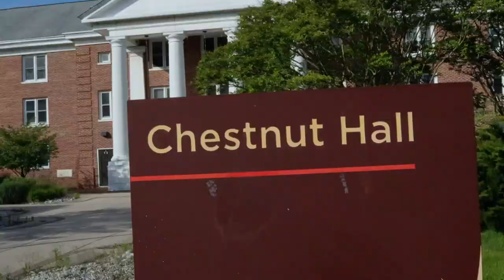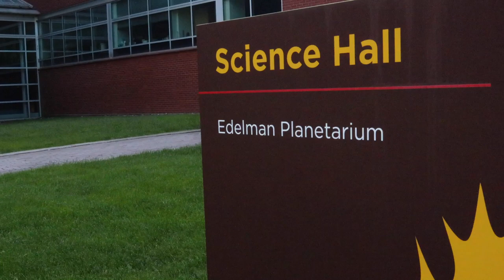Rowan Skateboard Campus Tour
Senior Radio/Tv/Film major Mitch M. takes us through campus on his skateboard.